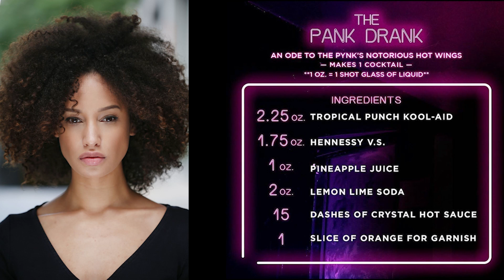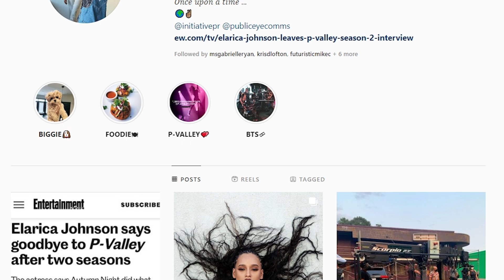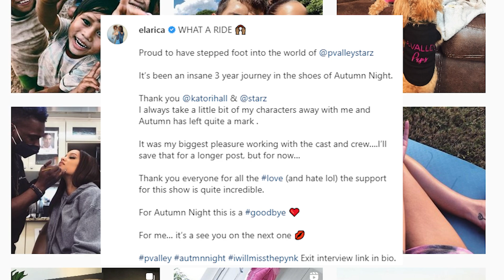P Valley Season 3 Elarica aka Hailey Leaves Show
Last Thoughts For P-Valley Episode 10 Finale

P-VALLEY SEASON 2 EPISODE 10 RECAP!! Finale

P-Valley follows the lives of strip club dancers working down in the Dirty Delta.

“P-Valley” Season will premiere on Friday, June 4 at midnight on the STARZ app, STARZ streaming and on-demand platforms and internationally on the STARZPLAY premium streaming platform across the UK. On linear, “P-Valley” season two debuts on STARZ at 9pm ET/PT in the U.S. and Canada.

MEET THE CAST:
Elarica Johnson as Hailey aka Autumn Night
Brandee Evans as Mercedes
Nicco Annan as Uncle Clifford
J. Alphonse Nicholson as Lil Murda
Shannon Thornton as Keyshawn
Morocco Omari as Big L
Tyler Lepley as Diamond
Harriett D. Foy as Patrice Woodbine
Jordan Cox as Derrick

P-Valley EPISODE 10 Season 2
P-Valley EP 10
P-Valley RECAP EPISODE 10
P-Valley REVIEW EPISODE 10
P-Valley BREAKDOWN EPISODE 10